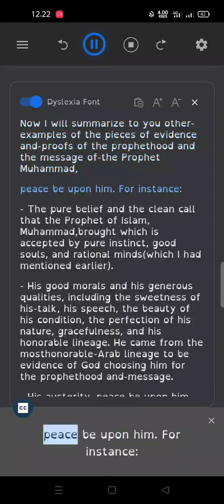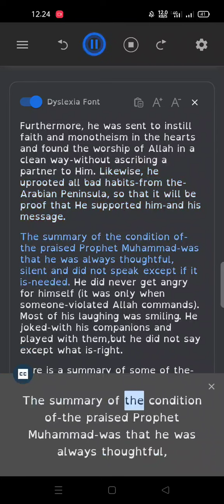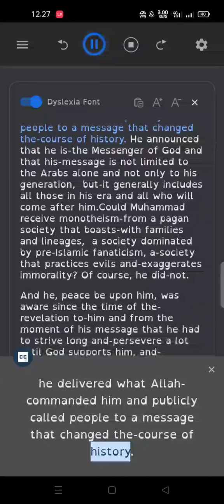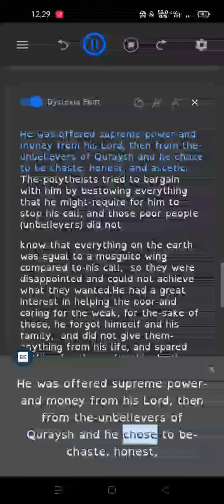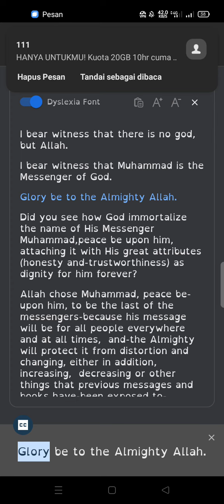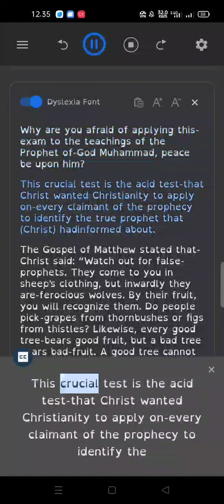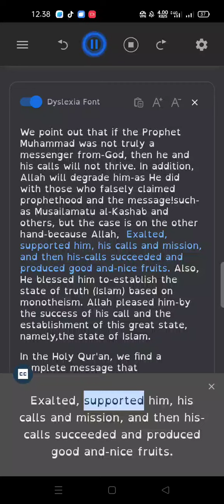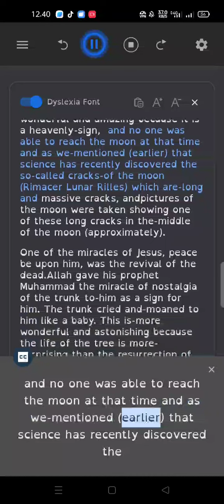Quiet Dialogue Between a Muslim and a non-Muslim (Part 13)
Ebook
Answering Humanity's Critical Questions
Islam - A Brief Outline of Islam according to the
Quran and the Prophetic Sunnah
What must be known about islam?
What Is Islam and how to Convert to Islam?
What is Islam?
Islam a comprehensive guide to the reality, legislation, beliefs and laws
The Only Way out: A Guide for Truth Seekers
Is the New Testament God’s Word?